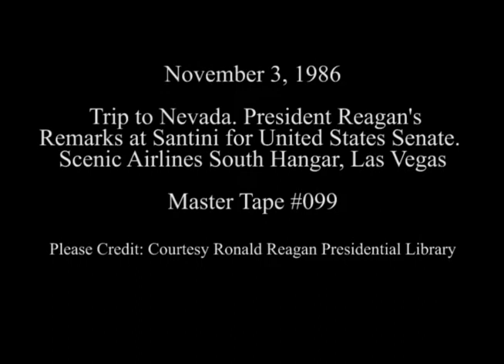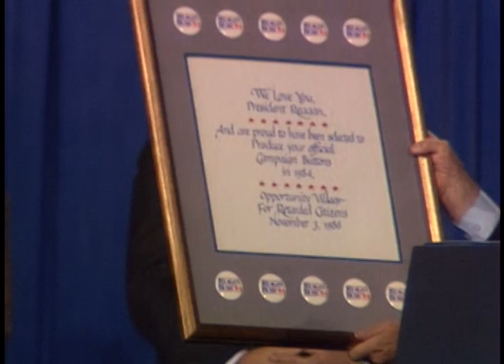President Reagan's Remarks at a Senate Campaign Rally for James Santini on November 3, 1986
Full Title: Trip to Nevada. President Reagan's Remarks at James Santini for United States Senate at Scenic Airlines South Hangar in Las Vegas on November 3, 1986

Access Restriction(s):Unrestricted
Use Restriction(s):Unrestricted